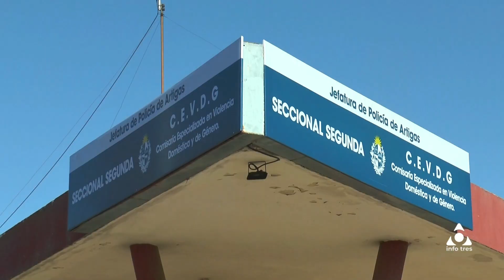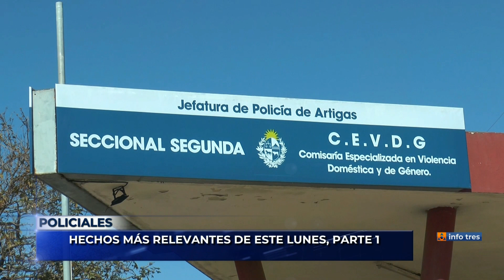Infotres - 24/04/2023 - Policiales - Parte 1